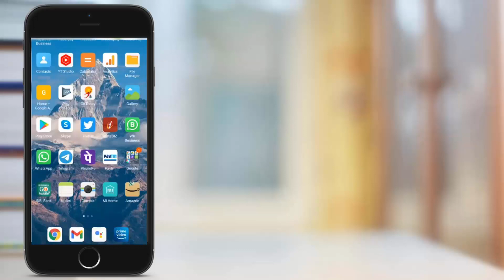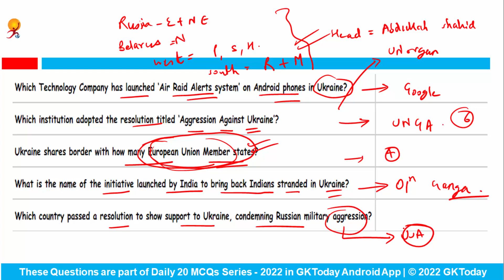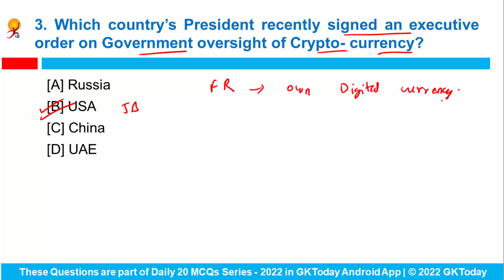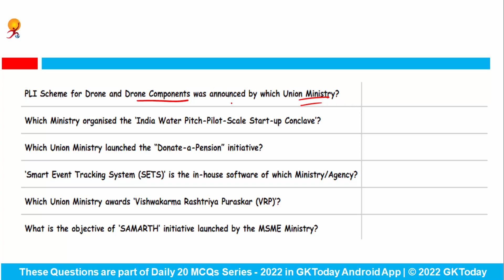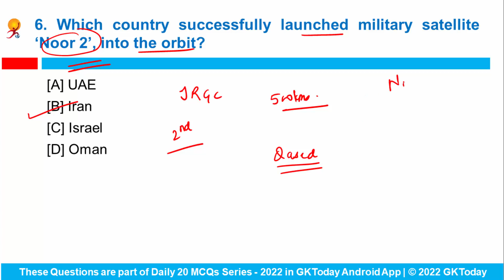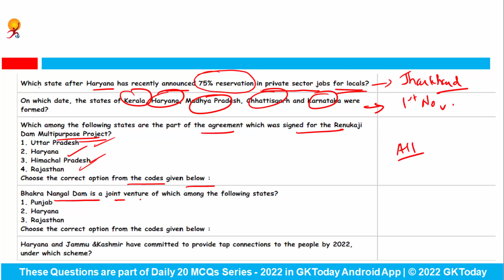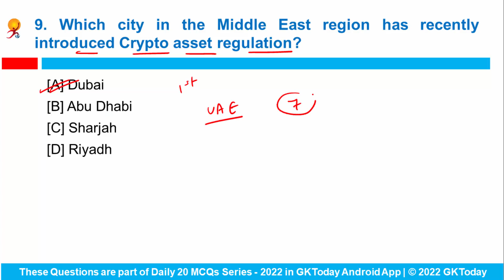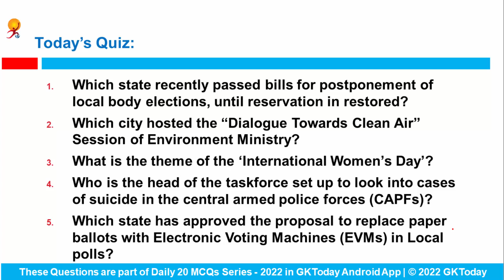13-14 March 2022 Current Affairs by GK Today | Current Affairs Today in English by Nuzhat Sana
In this video, we discuss GKToday's Top Current Affairs MCQs for March 13-14, 2022.